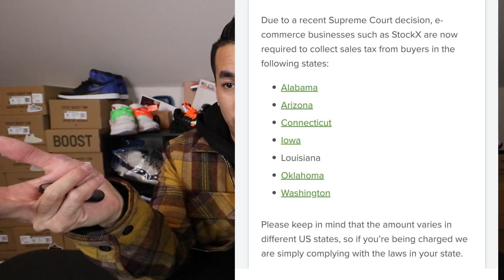STOCKX TAXING ONLY 7 STATES | TIPS TO START SNEAKER CHANNEL